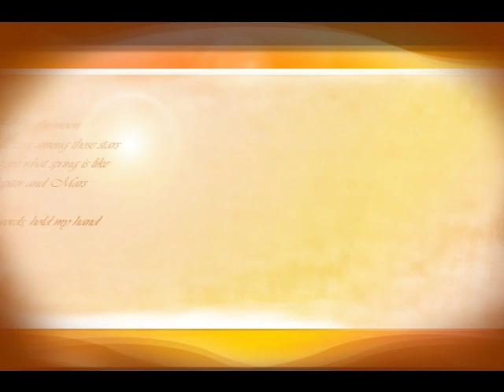White Room Overlay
freakmasterwarp's shared video file.
My first big attempt at overlay
This is a practice only